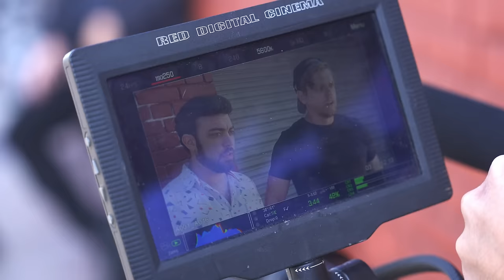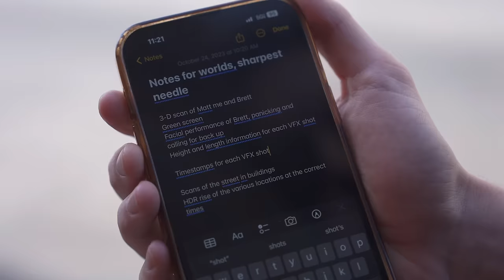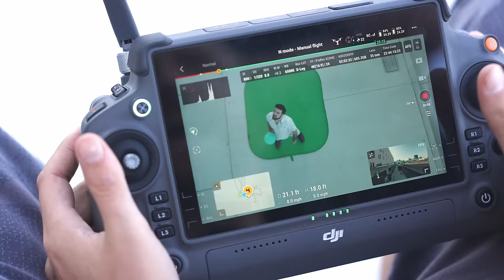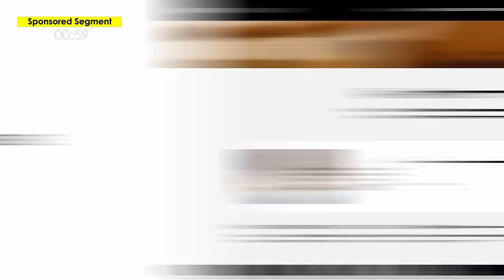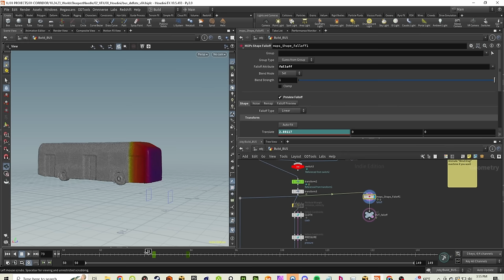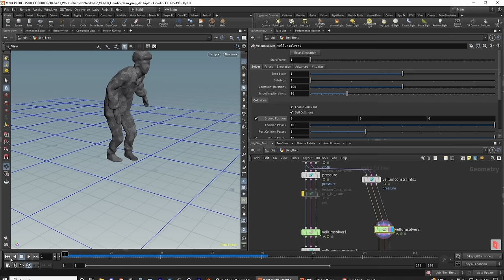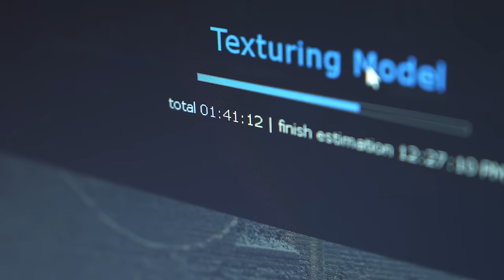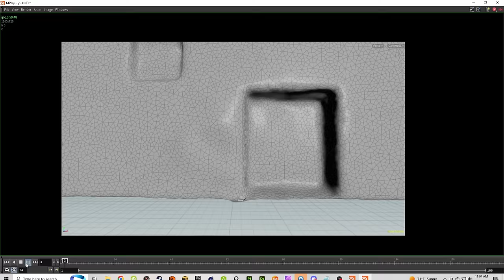I Turned my Friends Into Balloons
Matt and Jallen have to make a short that can compete with the most successful short in the history of Corridor.

Chapters ►
00:00 Who's Directing This?
01:15 Getting the Shots
04:39 Doing it in Post
05:24 Just for Deflation Videos
06:32 How to Pop a Bus
08:05 Brett "The Son" Driver
10:51 How to Pop a Building
13:12 You Gotta Have Friends
13:51 World's Happiest Boys